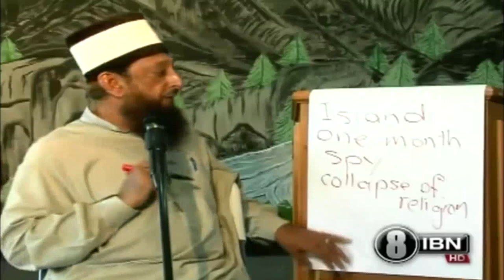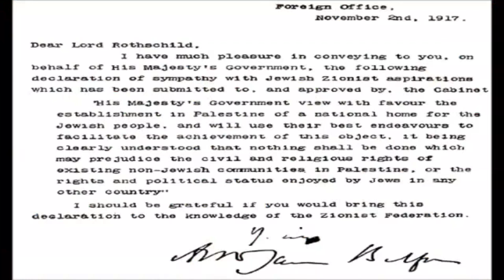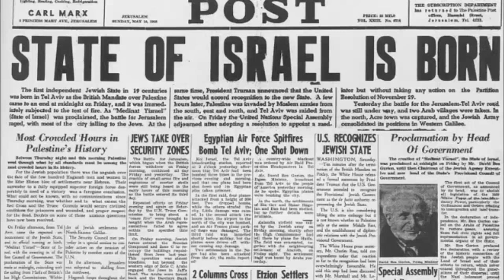The Island of Dajjal (Anti-Christ) & Hadith of Tamim ad-Dari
Explaining The Hadith of Tamim ad-Dari, The Island of Dajjal (Dwelling place)

The Story of Tamim Dari which follows, answers the first and most important questions.

Is the Dajjal, alive? and whether Hadrat Tamim Dari and his companions have seen him when they were thrown by the waves on to some remote Island? and Etc.,

The Hadith was very long and YouTube was not permitting to add it over here, so to read the Hadith of Tamim ad-Dari, please click and read from the Note posted on Facebook page.

The speaker on this video is Sheikh Imran Hosein

Sheikh Imran Nazar Hosein is a leading International Islamic Philosopher, Scholar and author, specialising in world politics, economy, eschatology, modern socio-economic/political issues and expert on international affairs.

He is best- selling author of "Jerusalem in the Qur'an".

He studied Islam, Philosophy and International Relations at several universities and institutions of higher learning. Among them are ..

1. Al-Azhar University in Cairo, Egypt,

2. The Institute of International Relations from the University of the West Indies in Trinidad,

3. The University of Karachi in Pakistan,

4. The Aleemiyah Institute of Islamic Studies in Karachi, Pakistan, and

5. The Graduate Institute of International Studies in Geneva, Switzerland.